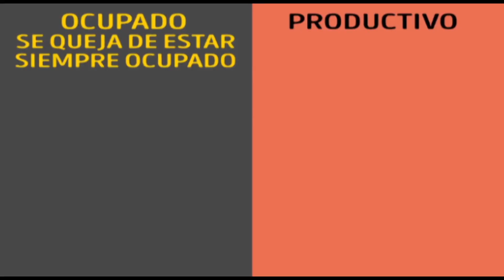Accesorios y Cosméticos para Dama en Puerto Vallarta, Pitillal, Mezcales & La Peñita